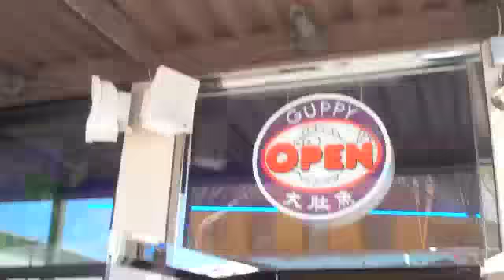Guppy's Shaved Ice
Eating a Guppy's Shaved Ice at Guppy's Cafe in Diamond Irvine Plaza

FAN MAIL send to:
Arika Sato